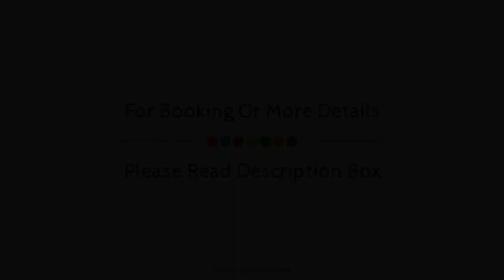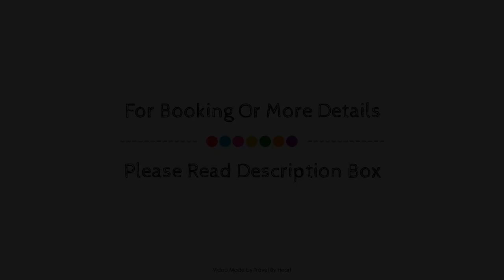Espectacular residencial en 1ª linea con piscina, Benajarafe, Spain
Searching For
1. Espectacular residencial en 1ª linea con piscina - Benajarafe
2. Espectacular residencial en 1ª linea con piscina - Benajarafe Virtual Tour
3. Espectacular residencial en 1ª linea con piscina - Benajarafe Rooms
4. Espectacular residencial en 1ª linea con piscina - Benajarafe Amenities
5. Espectacular residencial en 1ª linea con piscina - Benajarafe Videos
6. Espectacular residencial en 1ª linea con piscina - Benajarafe Offers
7. Espectacular residencial en 1ª linea con piscina - Benajarafe Deals
Audio Credit:
Track Title: Blank Slate
Artist: VYEN